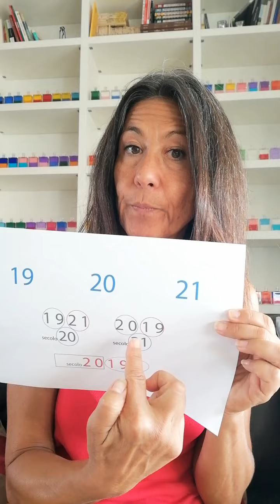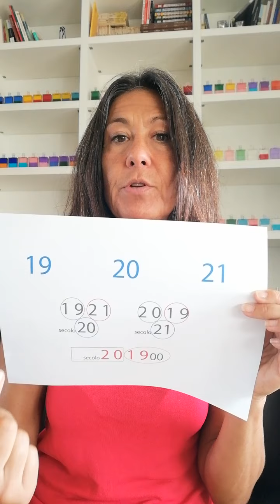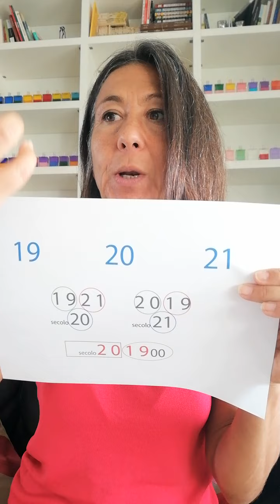Un 2020 da OLTREpassaRE ... preziosi INDIZI estratti dai Testi Sacri - PARTE 2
In questa SECONDA PARTE (la prima parte disponibile sempre in questa pagina entro nel dettaglio per mostrare come l’anno 2019 contenga in sé i codici numerici dei 3 versetti dell’Esodo dedicati al passaggio del Mar Rosso, facendone un vero e proprio anno di SNODO che ha trasferito un TESTIMONE cruciale al 2020 in una avvincente STAFFETTA.

Staffetta che si attiva sia nei NUMERI che tra gli ASTRI in transito  mostrando attraverso i simboli, come l’energia stia operando affinché l’Umanità, con il proprio libero arbitrio, in questi anni "20" possa PASSARE a quel livello di consapevolezza simboleggiato dalla TERRA PROMESSA del racconto biblico.

E come questa staffetta coinvolga in modo importante il pianeta MARTE ora protagonista della seconda parte del 2020.